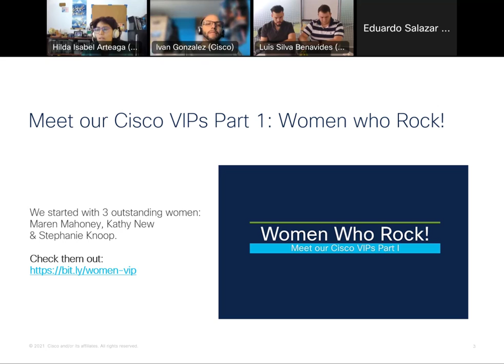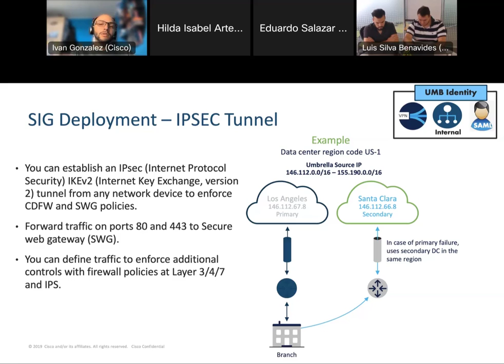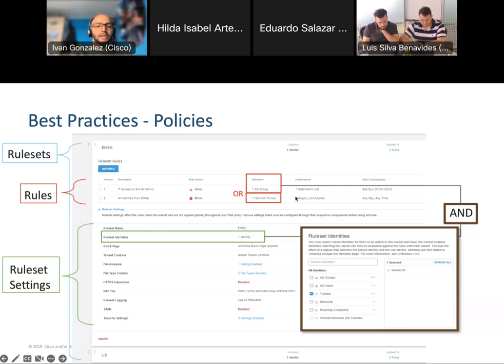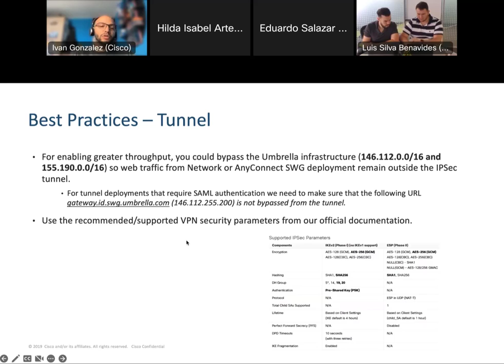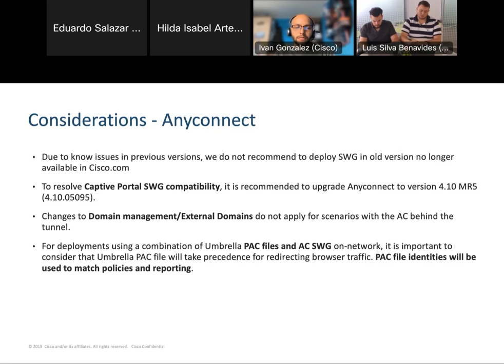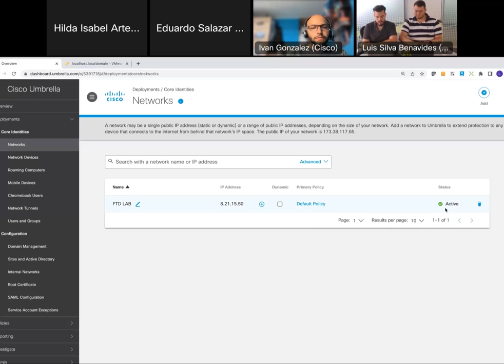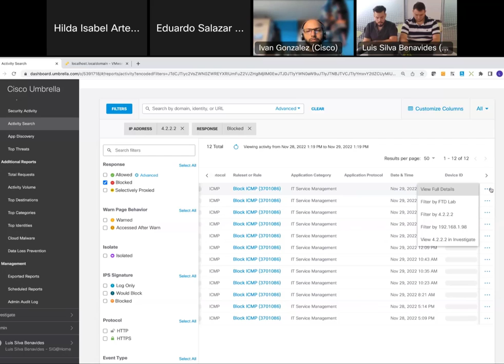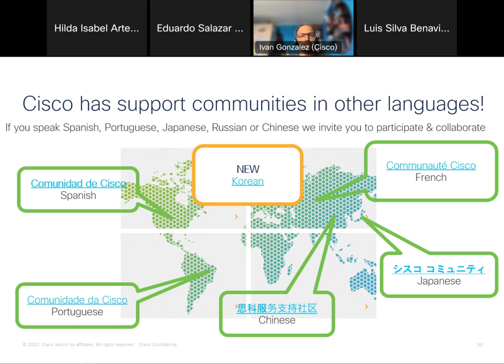Community Live- Implementing Umbrella SIG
This session provides and introduction to Umbrella SIG security solution and how its different policies increase the security of a network from the cloud. Experts discuss how to select the most appropriate integration method for your network, as well as best practices for successful implementation.

The event includes live demos and the review of diagnostic tools available for troubleshooting Umbrella SIG implementations.